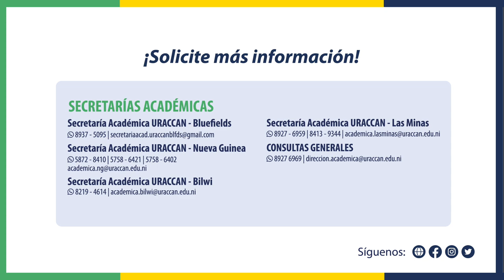TÉCNICO SUPERIOR: Ecoturismo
Estudia en URACCAN, este próximo año 2022, conocé nuestra oferta académica

Ecoturismo:
∙ Bluefields

📢 Aprovecha la oportunidad de estudiar en “La Primera Universidad Comunitaria Intercultural en América Latina y el Caribe”.

📑 Pre-matrículas: octubre 2021 al 10 enero 2022
🤓 Propedéutico: 5 al 28 enero al 2022 para regular